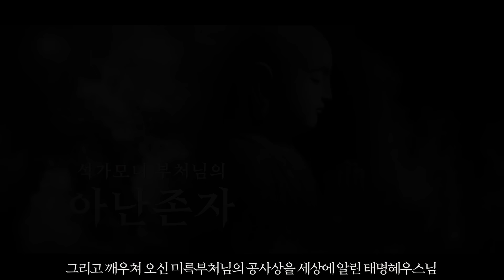156부 석가모니불은 화신불, 화신불은 신을 믿는 종교다 용화미륵부처님 법문 240707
윤회가  안되기 때문에 죽으면 다 무상하게 사라지는 불쌍한 중생을 위해서
사바세계에 자비하신 미륵부처님께서  깨우친 공사상과 연기법을
갖으시고 사바세계에 오신 것입니다
사바세계에 오신 생불 용화미륵부처님은 깨우쳐서 오신 부처님이시기때문에
몸에는 광명의 빛이 나와 하루 24시간 방광을 하십니다

사바세계에 생불 용화미륵부처님께서 오셔서  처음 설하신 법문이 윤회는 없다입니다

자기네 같은 조계종 중이 윤회가 없다고 하니 맞다,
참 공부 잘하고 훌륭하다고 박수를 치는데
이 무슨 이런 일이 있습니까? 석가모니제자들이 도둑들입니까?

스님들은 윤회가 없다는 생불 용화미륵부처님법문을
도둑질해서 법문을 도용하지 마시고
사바세계 오신 생불 용화미륵부처님께 하루라도 빨리 귀의하여
성불하기 바랍니다
법문할때도 출처를 밝히히고 법문을 하시기 바랍니다

사바세계에 미륵부처님께서 오셨는데
스님들이 생불 미륵부처님께 귀의하지 않고
미륵부처님이  공사상  윤회는 없다는 법문을 도둑질해서 도용하면 죽으면 소멸됩니다,

수행자면 수행자답게 사바세계에 생불 미륵부처님께 귀의하여